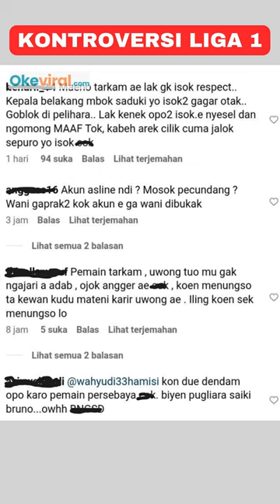Main Brutal! Pemain PSS Tendang Kepala Pemain Persebaya, PSSI Jatuhi Sanksi?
Pemain Wahyudi Hamisi akhirnya angkat suara terkait kegaduhan yang terjadi akibat insiden tendangan ke kepala Bruno Moreira. Ia secara terbuka menyampaikan permintaan maaf kepada pemain asing asal Brasil itu.